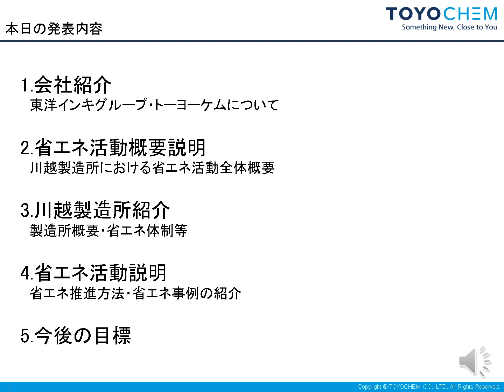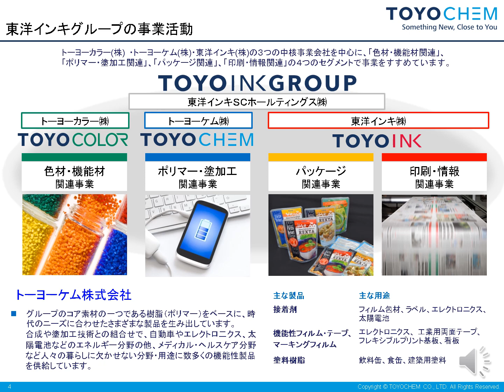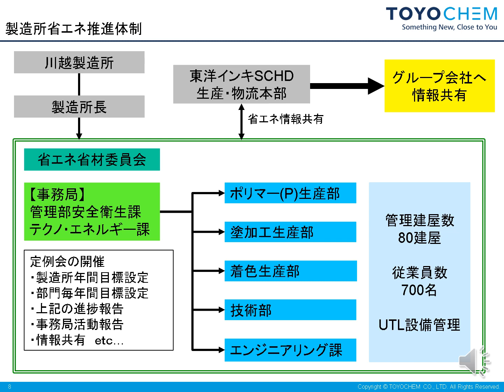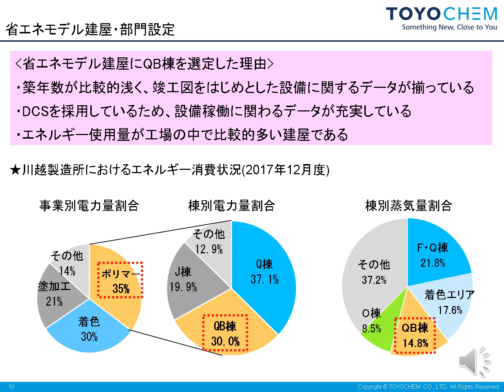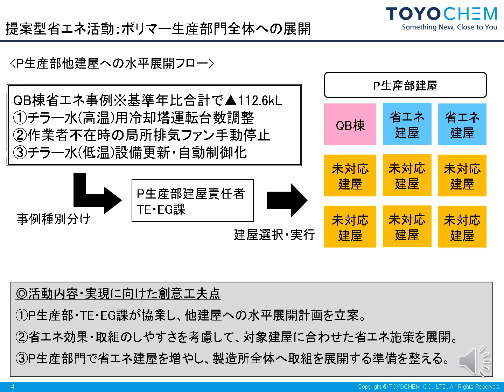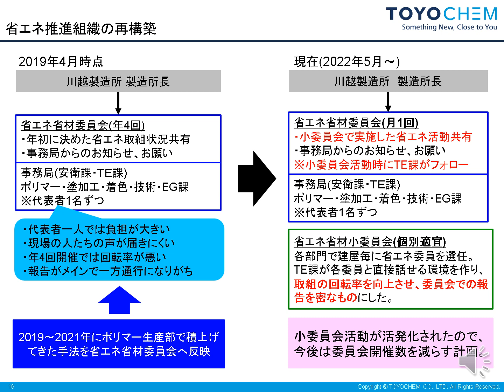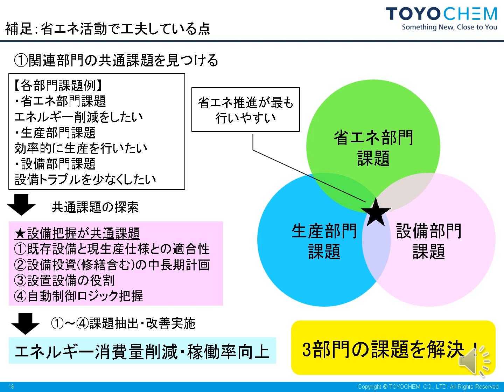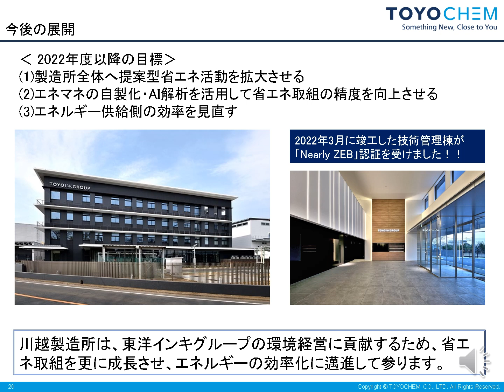3-4_令和４年度エネルギー使用合理化シンポジウム省エネ取組事例等発表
令和４年度エネルギー使用合理化シンポジウム

省エネ取組事例等発表：
省エネ推進体制の再構築による全員参加型省エネ活動の実現
発表者：
トーヨーケム株式会社

担当課室：関東経済産業局省エネルギー対策課

省エネ広報の取組 （METI/経済産業省関東経済産業局）